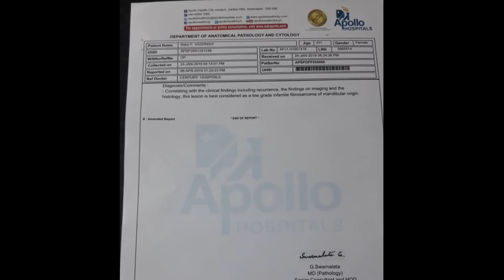Ee Papa Pranalu Kapadudama !! //Try to save the Baby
Patient father account detail's:
Google Pay  Number  : 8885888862 ( Siva Raja Simha )

V M R K SARMA .PURANAM

Andhra bank A/C NO: 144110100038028
Ifsc code: ANDB0001441
Prakash nagar branch
Narasaraopet.
Guntur dist, andhra pradesh 522601.

Mobile no:
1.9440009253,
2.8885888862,